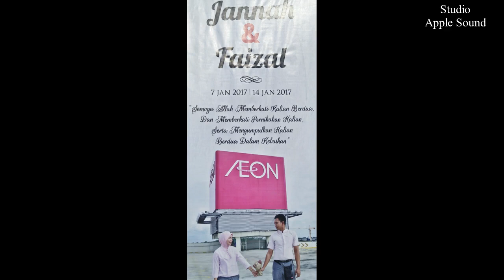Miss Manja - Tak Punya Hati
Sesi Karaoke Di Majlis Perkahwinan Faizal & Jannah Pada Hari Sabtu 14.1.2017,
Bertempat Di Taman Samudera, Seri Manjung, Perak...

Wow, persembahan yang cukup daripada Miss Manja...

Keterangan Lanjut :-
Arip 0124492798 (Call, Mesej & Wasap)
DJ. Fazmi 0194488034 (Call, Mesej & Wasap)
Atau Layari Facebook Rasmi Kami :-

Ahli APPLE SOUND :-

Mat (Mbah Dukun) - DJ
Fazmi (Yale Yale) - DJ
Arip - Technition
Aril (Sempoi) - Technition

Additional :-
Moktar (MMG) - DJ
Mat Keri - Technition
Nik (Kid) - Technition